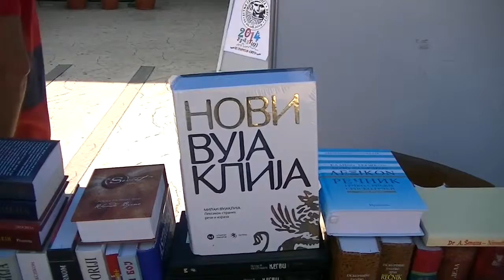Sajam knjiga 05.08.2014.